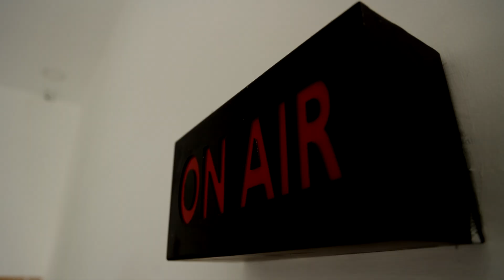நீட் தேர்வில் தோல்வி - 19 வயது மாணவி தற்கொலை